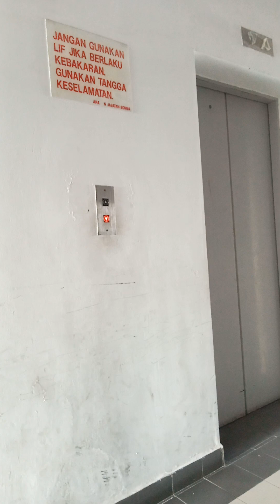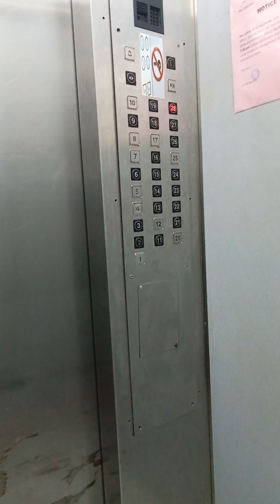Walk with me. 🚶🏾‍♀️